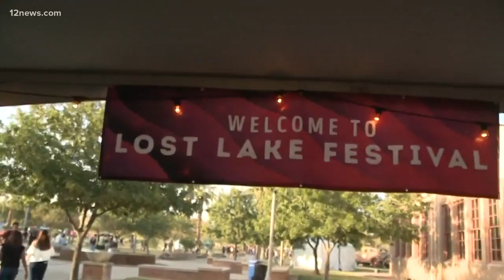Lost Lake Music Festival cancelled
Billboard is reporting that the second year of the festival is no longer happening. Poor ticket sales are the reason for the cancellation.